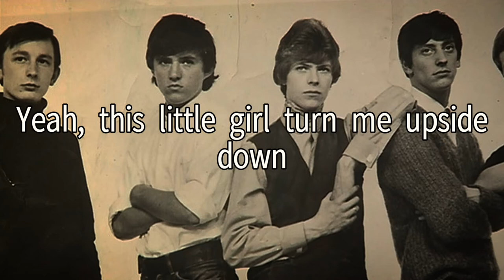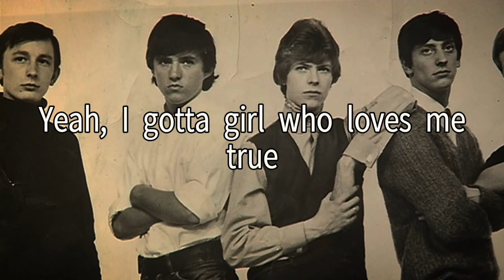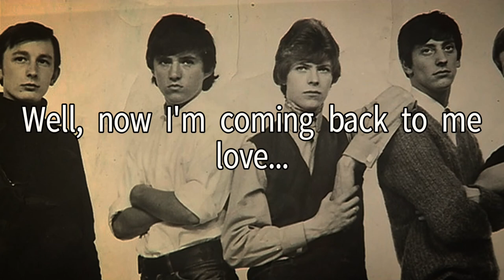Liza Jane (1964) Davie Jones & The King Bees + lyrics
Liza Jane was David Bowie's first song to be released as a single. At the time, he was 17 years old and with the King Bees. And David Jones. I mean Davie Jones. His haircut was something alright. The single wasn't successful despite its promotions on the TV shows Ready Steady Go!, Juke Box Jury and The Beat Room. Catchy as hell though.

David Jones – Vocals, Alto Sax
George Underwood – Rhythm Guitar, Harmonica, vocals
Roger Bluck – Lead Guitar
Francis Howard – Bass
Bob Allen – Drums